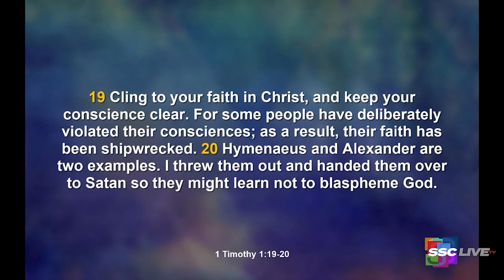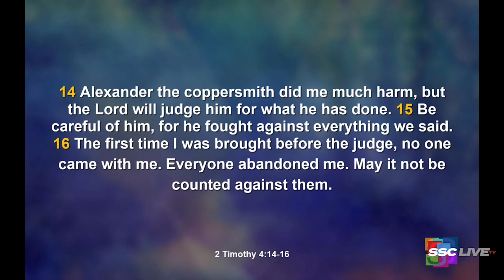Surviving Friendly Fire - Powerful Points to Ponder - April 6, 2022